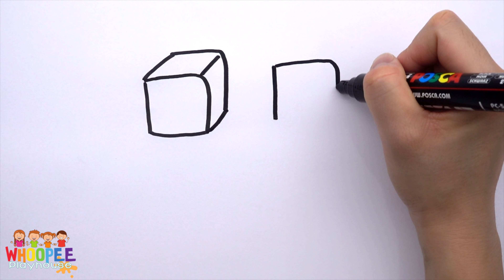RAINBOW TOY SUGAR CUBES with JOHNY JOHNY YES PAPA Song Coloring pages for kids | Whoopee Playhouse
Hi Friends! I hope you enjoyed drawing and coloring some RAINBOW SUGAR CUBES with me! ❤️

Johny Johny Yes Papa Song FREE KIDS Nursery Rhyme Creative Commons Music To Monetize || NCS ✔